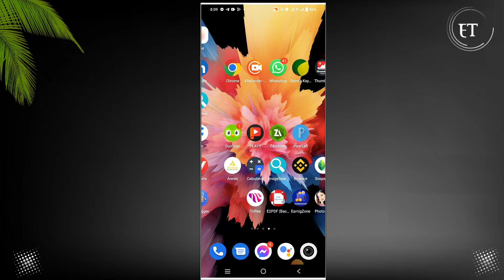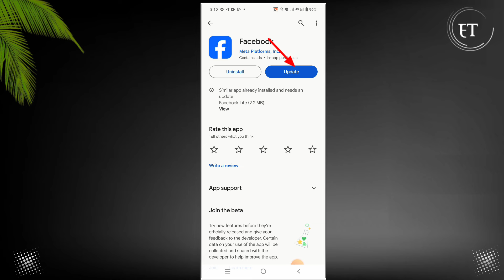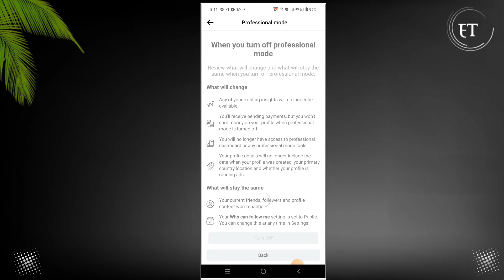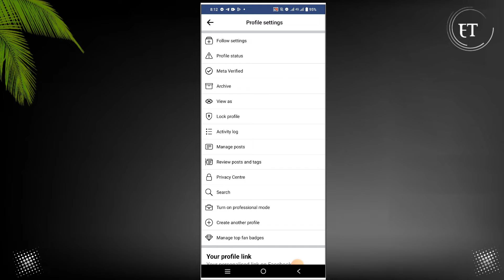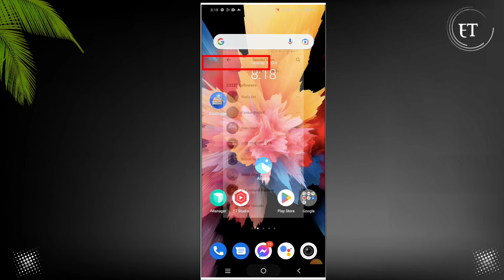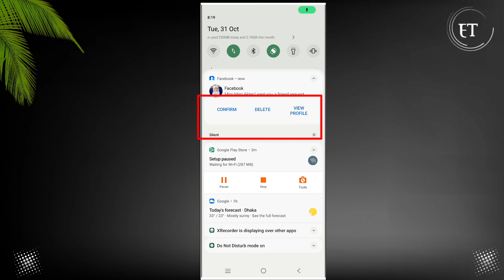Facebook professional mode।Followers do not increase after 5,000 friend।professional friend request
Facebook professional mode friend request
how to increase Facebook professional mode follower
fb followers settings
fb follower setting 2023
fb follower setting new update
professional mode for facebook profile
Facebook request not increase follower
Facebook friend request not increase follower
Facebook friend request 2023
Facebook not increase follower